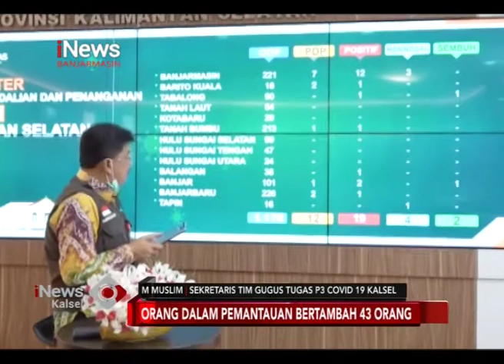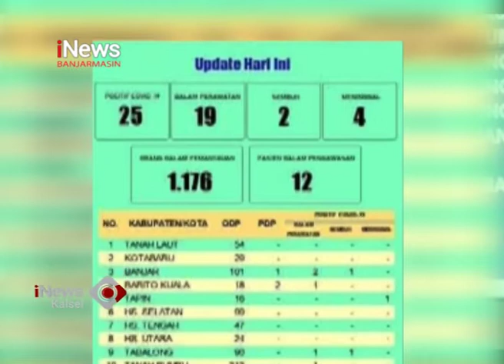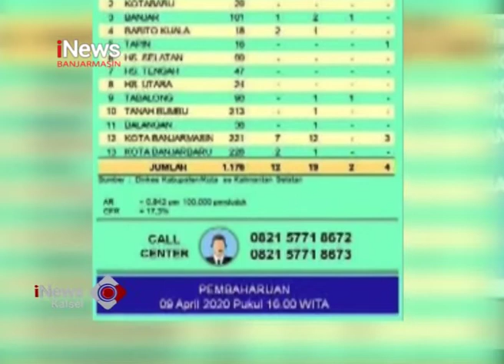PASIEN POSITIF COVID 19 ASAL TAPIN MENINGGAL DUNIA